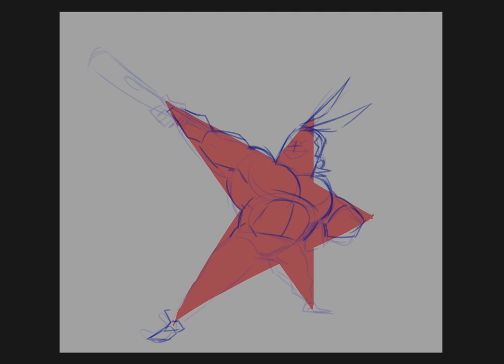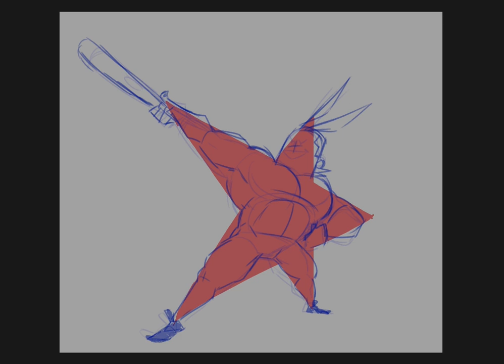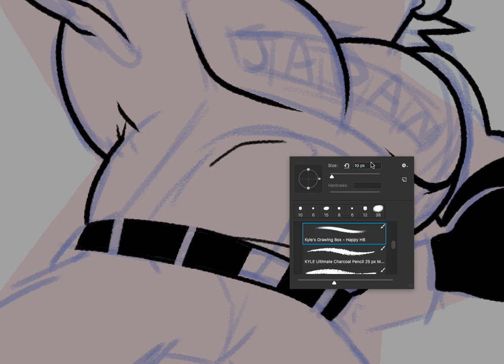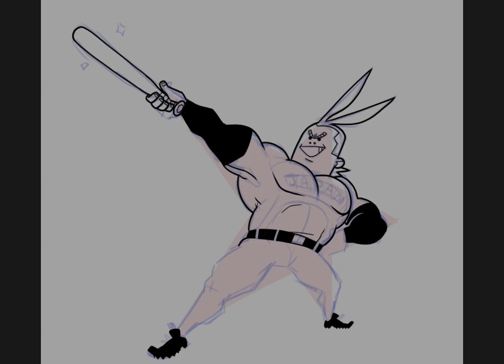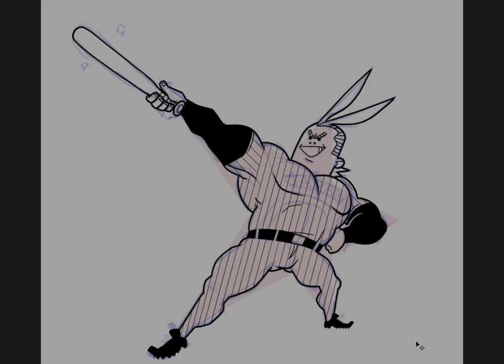baseball recording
no audio this time because im sick to death of the copyright autodetect. watch me draw all mights crotch a hundred times over